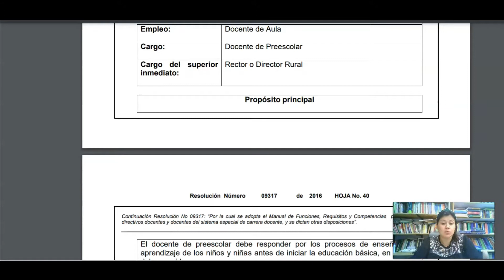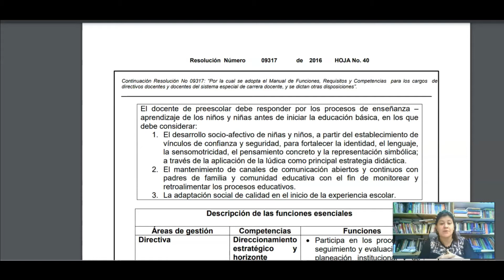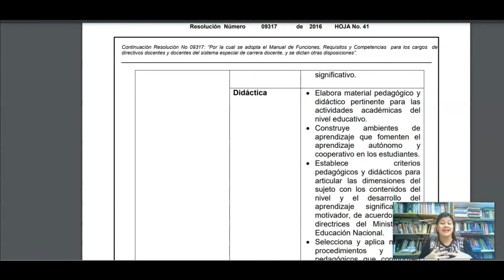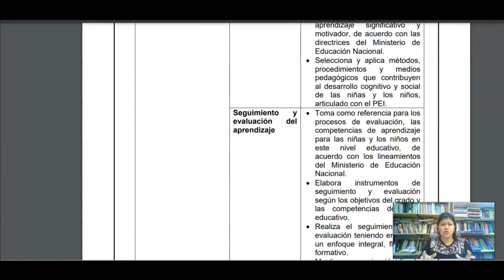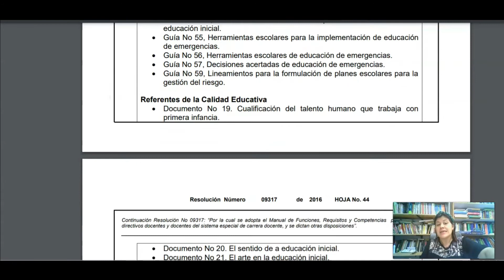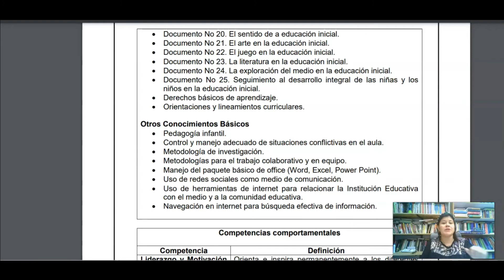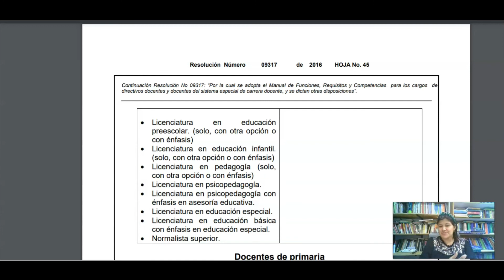CONCURSO DE MERITO DOCENTE DOCENTE PREESCOLAR, QUE ESTUDIAR, PERFIL ACAD Res 9317 del 2016 subrogado